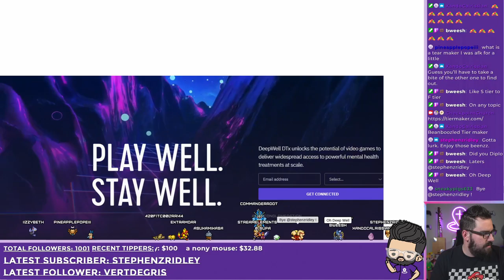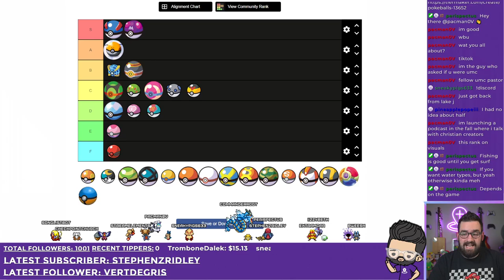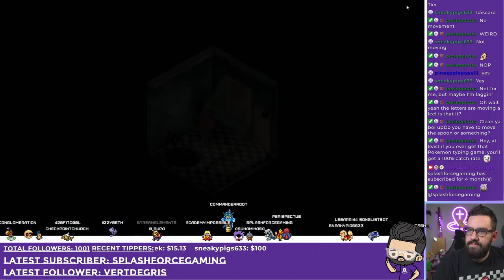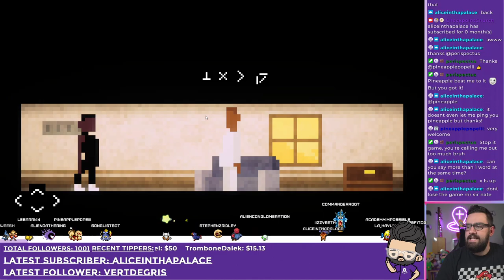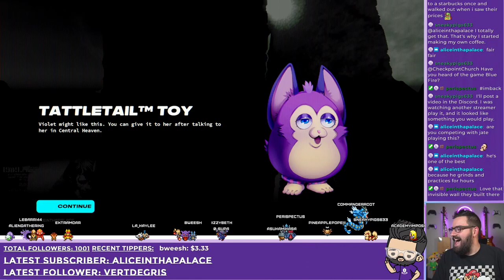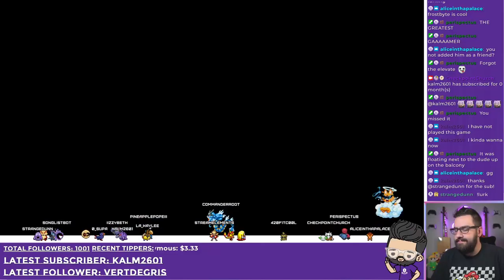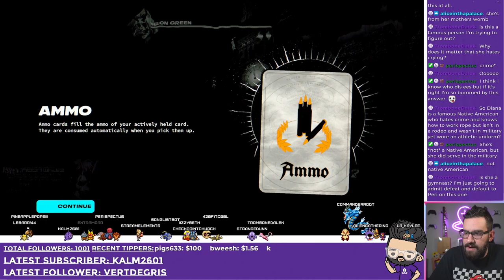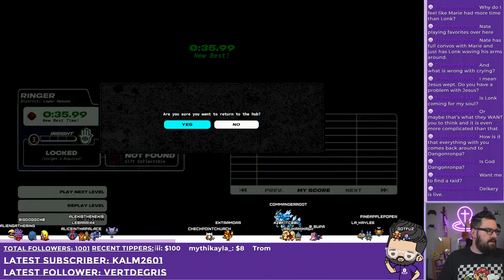Games can be used for Mental Health treatment! May Day Game Jam winners and then Neon White!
This VOD was originally recorded on July 11th, 2022.

Intro 0:00
Just Chatting
Inner Room
Fumble
Neon White
Outro